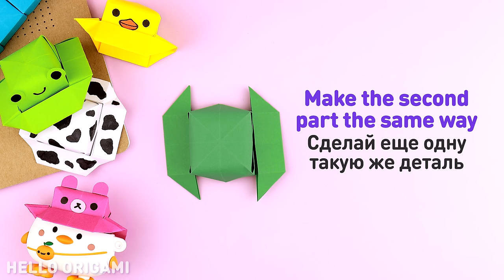Оригами Шляпа из бумаги | Оригами Панамка Лягушка | Origami Paper Hat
В этом видео я покажу, как сделать оригами шляпу из бумаги! Эта панамка такая милая, она идеально подойдет для игрушек или даже для кота. Придумывай разные дизайны панамки: лягушку, мишку, уточку и другие. Я обожаю панамку с лягушкой и моей уточке она очень идет!
Нам понадобится:
- квадратный лист бумаги 15х15 см
- ножницы
- маркеры
- клей